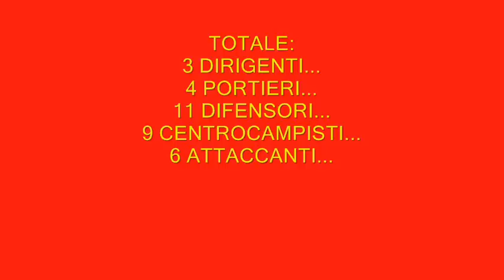AZ FOOTBALL 2003 A.S.D.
Rosa 2008/2009